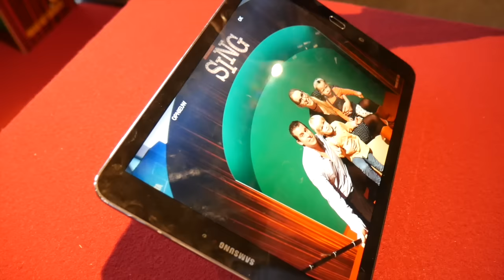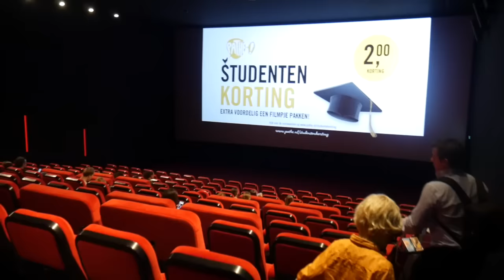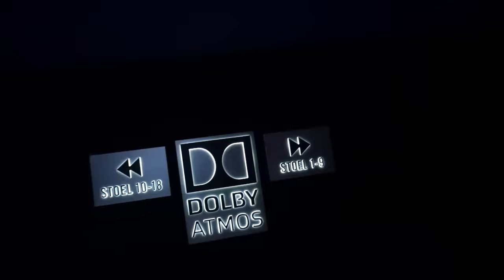KINDER OPENING PATHE ZWOLLE | Bellinga Vlog #492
Zwolle heeft er een super mooie aanwinst bij! De nieuwe Bioscoop! Wij mochten bij de kinderopening zijn! ♡ BEDANKT VOOR HET KIJKEN!

Veel kijkplezier!

Stuur je post naar:

Rolderdiep 18
8032 TM Zwolle
The Netherlands